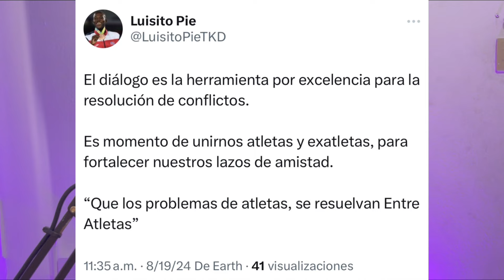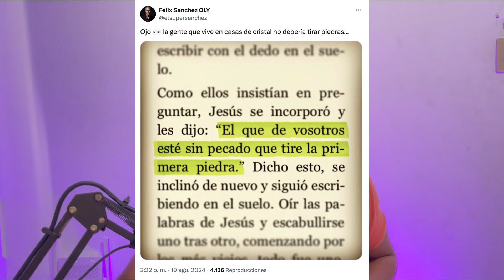MARILEIDY PAULINO SE LLENA DE OREO Y ARREMETE CONTRA FÉLIX SÁNCHEZ Y SIMONES BILES, MIRA LA RAZÓN